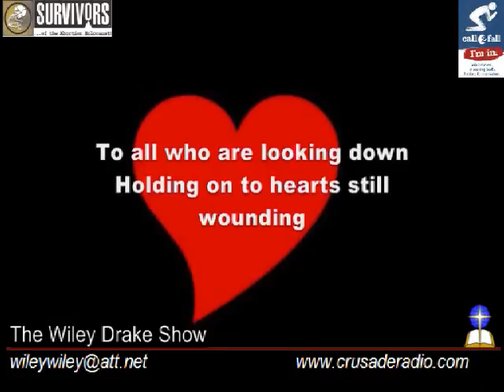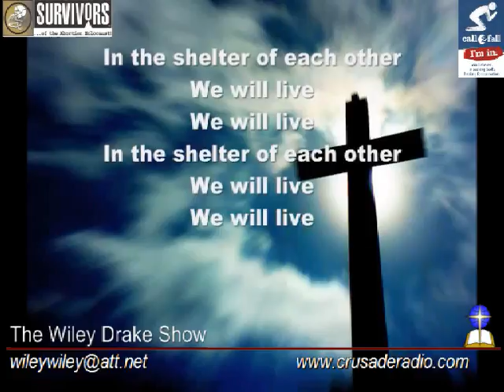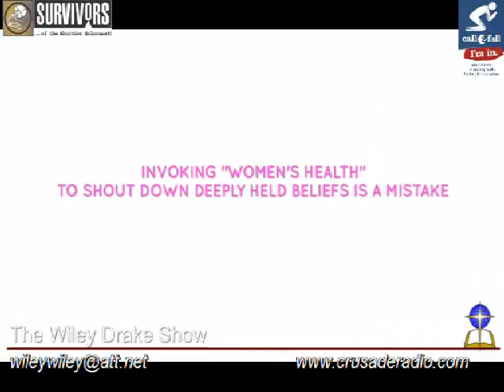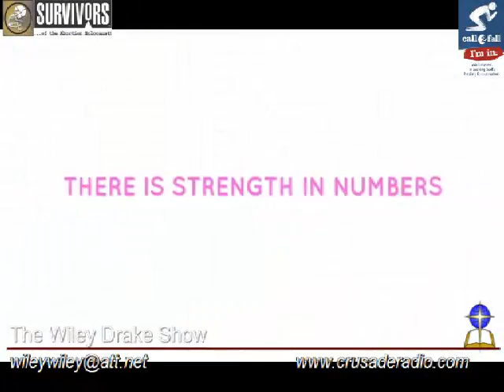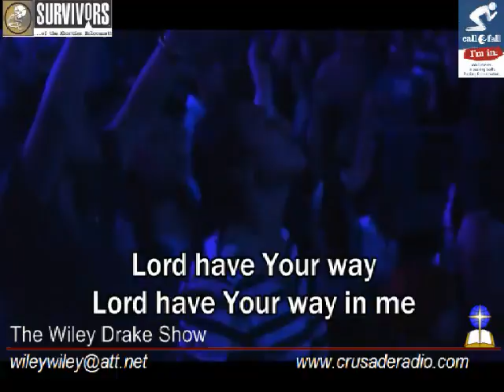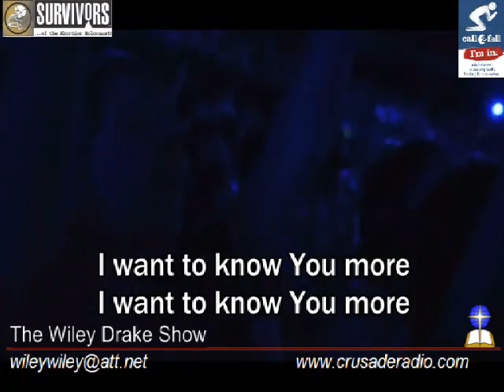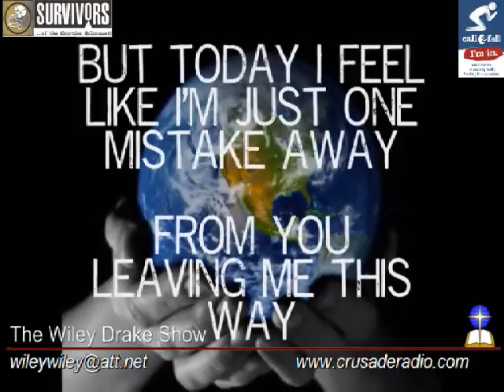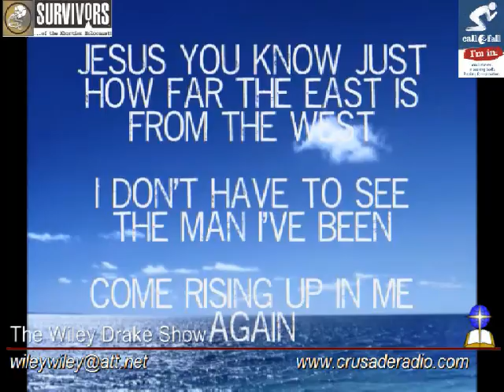Wiley Drake Show